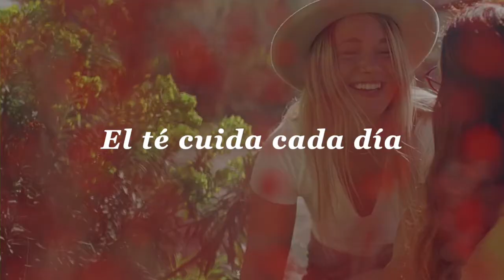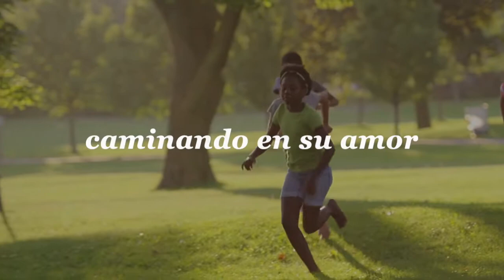Canción de Cumpleaños - María Fernanda Cervera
Álbum: Prefiero a mi Cristo